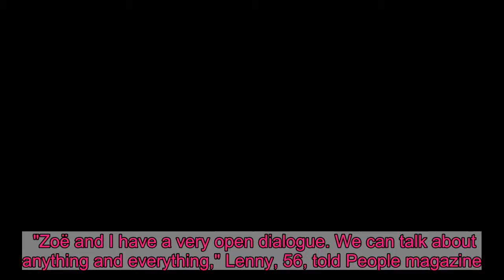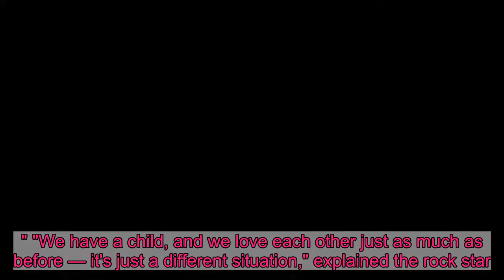Lanny Kravitz on his close relationship with daughter Zoë Kravitz: 'We can talk about anything'